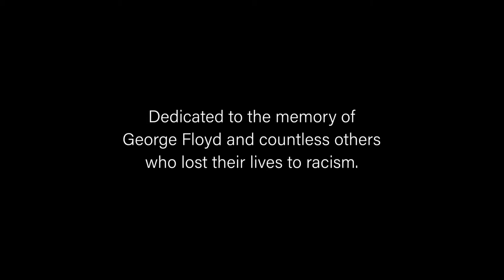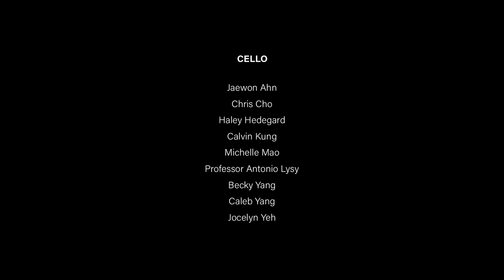Barber - Adagio for Strings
Performance of Samuel Barber’s Adagio for Strings in memory of George Floyd by UCLA students and faculty.

Violin
Professor Ji Young An
Rebecca Bernstein
Nivram Castro
Lavinia Chen
Hannah Cho
Arielle Claire
Christian Gonzalez
Elvin Hsieh
Alisa Khodos
Alan Lee
Jelena Lee
Professor Varty Manouelian
Sara Nemiro
Kayla Phan
Professor Movses Pogossian
Arya Shapouri
Luna Suzuki
Alice Townsend
Tiffany Wee
Ethan Yu

Viola
Esther Chae
Professor Che-Yen Chen
Jennifer Cheng
Lorenna Garcia
Wendy Liu
Sam Lorenzini
Leo Santi
Lu Walstad

Cello
Jaewon Ahn
Chris Cho
Haley Hedegard
Calvin Kung
Michelle Mao
Professor Antonio Lysy
Becky Yang
Caleb Yang
Jocelyn Yeh

Bass
Moses Aubrey
Joel Bickel
Professor Christopher Hanulik
Nicholas Hernandez

Conducting and video production
Euan Shields